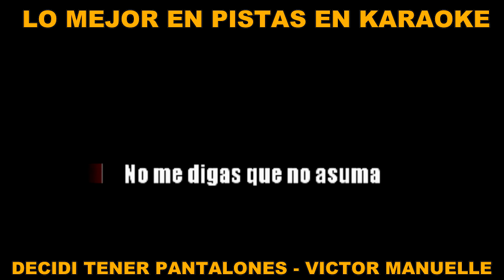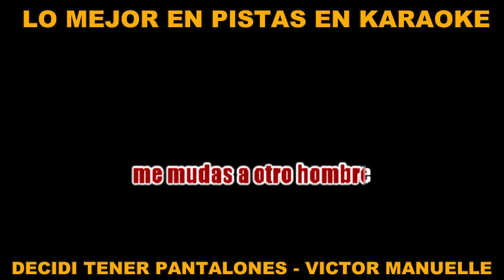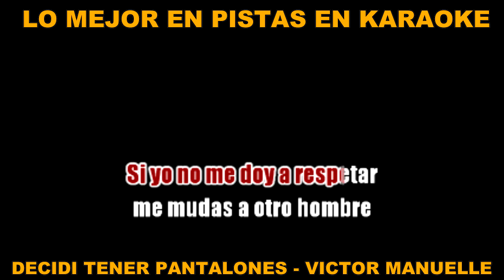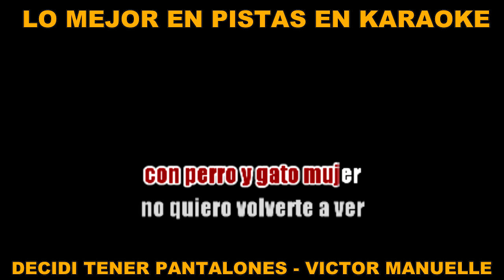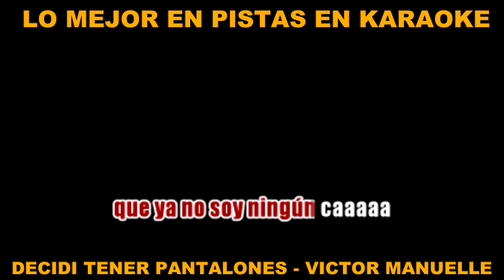VICTOR MANUELLE - ''DECIDI TENER PANTALONES'' - (KARAOKE)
SALUDOS AMIGOS  AQUI LES COMPARTO EN MI VERSION DESVOCALIZADA AHORA EN KARAOKE DE VICTOR MANUELLE  ''DECIDI TENER PANTALONES'' QUE LO DIFRUTEN Y A CANTAR SE A DICHO